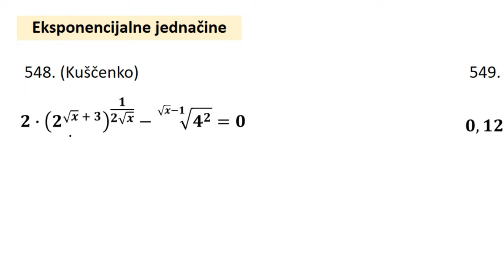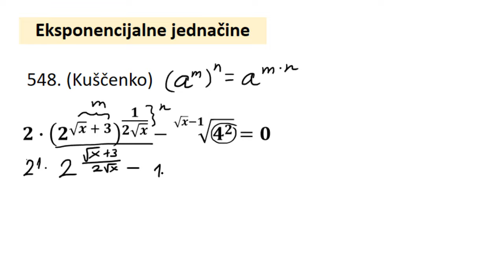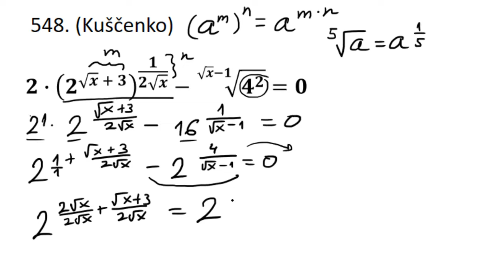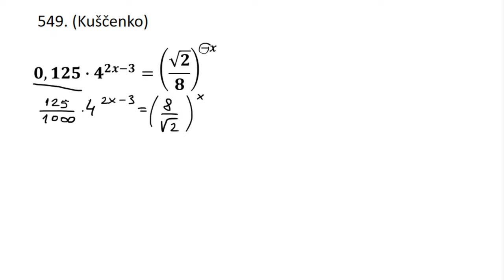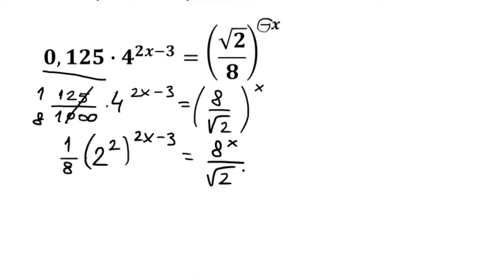Eksponencijalne jednačine zadaci 21 i 22